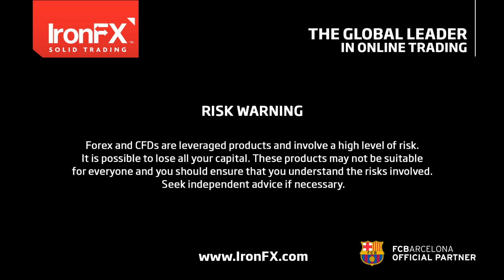IronFX Global Daily Commentary 17.02.2015